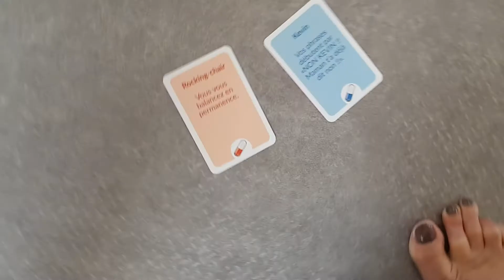Yoga du Rire ✨ 13 et 16/06/2022 ✨ Séance Bonus ✨ Rire O éclats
Séances Bonus de Yoga du Rire des 13 et 16/06/2022 ✨
Audrey Longetti (1.2.3 Libère-toi) et l'Association Rire O éclats aux Sables d'Olonne.
0:00 : Début de séance
0:01 : Séance du lundi
2:54: Séance du jeudi 17h
4:45 : Séance du jeudi 19h

✨ Qu’est ce que le yoga du rire ? ✨
Spinoza dit « Si vous voulez que la vie vous sourie, apportez-lui d’abord votre bonne humeur ». Cependant, le quotidien ne nous donne pas forcément des raisons de sourire chaque jour. Une chance pour nous : le corps ne fait pas la différence entre le rire spontané et le rire intentionnel. C’est là que le Yoga du Rire entre en jeu …

✨ Comment se déroule une séance ? ✨
Une séance de yoga du rire se déroule en 3 temps. Premièrement, un éveil du corps en douceur. Il s’agit ici, de quelques mouvements (dont des étirements) pour se détendre et lâcher prise, afin de réveiller le corps. Ensuite, vient le moment des exercices de rire. Ce sont des rires anti-stress, qui permettent de booster sa vitalité, d’évacuer les tensions et d’accroître son assurance. Enfin, une méditation du rire puis un moment de relaxation viennent clore la séance afin d’intégrer les bienfaits de la séance.

✨ A essayer de toute urgence … ✨
Et si je ne suis pas en forme et que je ne suis pas d’humeur à sourire ? Et si je ne ris pas à la blague ? Comment arriver à se forcer et à sourire ou rire dans ce cas ? Le Docteur Madan Kataria (le créateur du Yoga du Rire) s’est, lui aussi, posé ces questions et il a trouvé la solution.

✨ Rire sans raison … ✨
Les séances de yoga du rire sont composées de rire sans raison. Des rires qui provoquent l’hilarité dans le groupe. Ainsi, peu importe la manière dont vous riez, les bienfaits du rire sont les mêmes.
Particuliers et professionnels, développez votre optimisme, votre vitalité et préparez vos succès grâce au yoga du rire.

✨ Le bonheur ! ✨
Le Yoga du rire change votre humeur grâce aux endorphines. Ces hormones du bonheur sont sécrétées en quelques minutes. Rire entre 15 à 20 minutes est nécessaire pour installer la bonne humeur dans votre quotidien et découvrir les bénéfices dans votre vie privée et/ou professionnelle.

✨ Un mental positif ... ✨
Après une séance, vous vous sentez positif. On peut, ainsi, faire face aux challenges de la vie. Notre état mental est plus positif et il nous permet de gérer les situations négatives plus aisément. L’optimisme prend rapidement le dessus sur les difficultés.